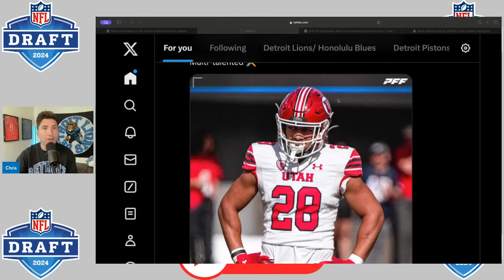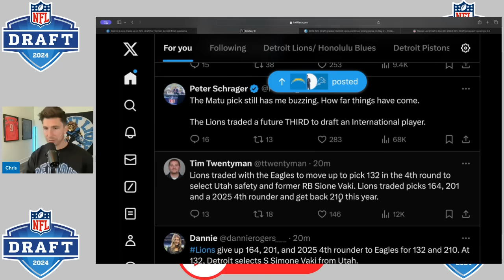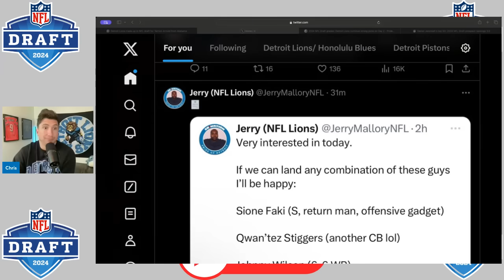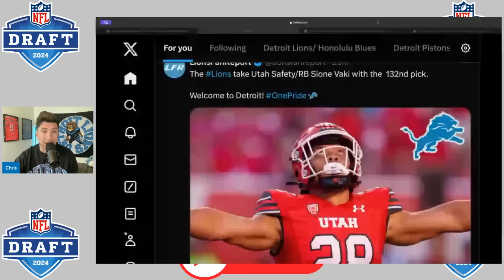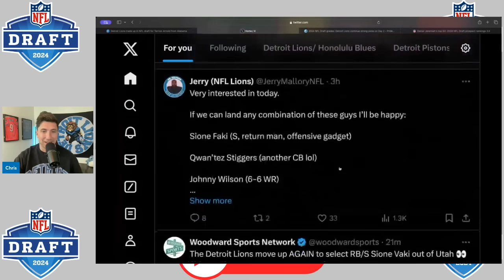Detroit Lions Just Lost Their Minds In Round 4 Of The NFL Draft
Detroit Lions Just Lost Their Minds In Round 4. Detroit lions pick and trade. who did the detroit lions pick? who did the detroit lions draft?

Detroit lions
detroit lions draft